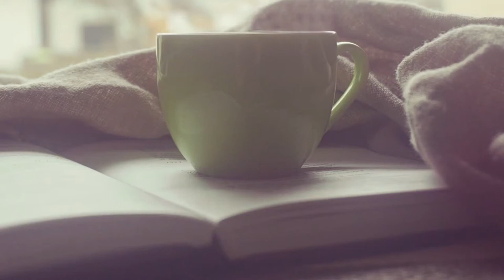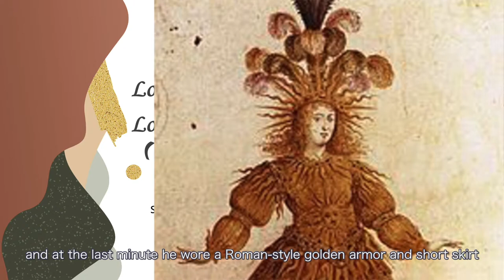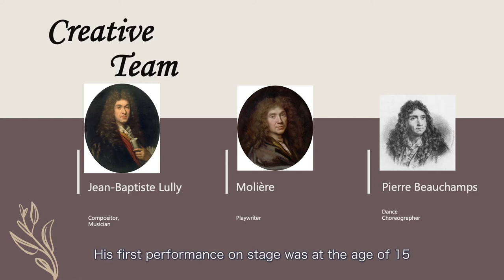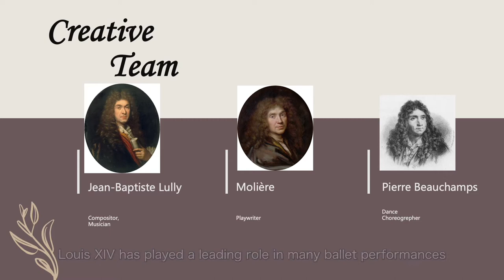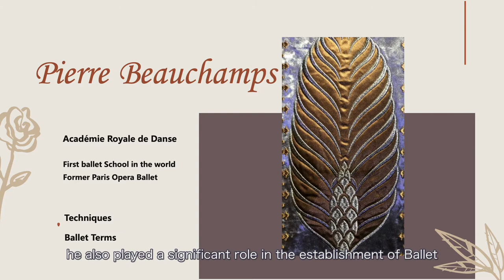Ballet Story 2: The Sun King- Louis XIV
In the last video, we went through the history of ballet. This video begins with remarkable pioneers of “Ballet art”. Let's go into the "artistic life" of ballet masters. Ballet originated in Italy. However, the French court in the 17th century provided an important environment for developing ballet. The third king of the Bourbon Dynasty in French history, Louis XIV, Louis Dieudonne was later known as the "King of the Sun". Dance activities were significant in the regiment during Louis XIV. By the age of 32, he had starred in 26 major dance projects. In 1653, the young king, who was only fifteen years old, performed a series of dances in "Ballet Royal de la Nuit", and at the last minute, he wore a Roman-style golden armor and short skirt. From then, he called himself Apollo, the god of the sun in Greek myth to highlight his supreme and authority, and it’s been the origin of the "King of the Sun". Content References: History of Ballet